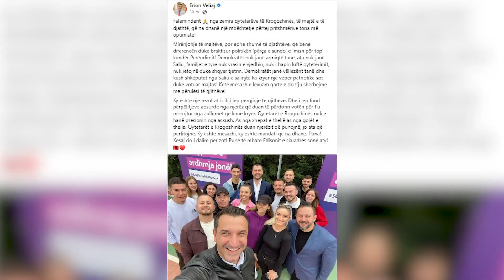PS mbi 1700 vota nga PD në Rrogozhinë: U shtriva dorën qytetarëve për të vazhduar punët e nisura